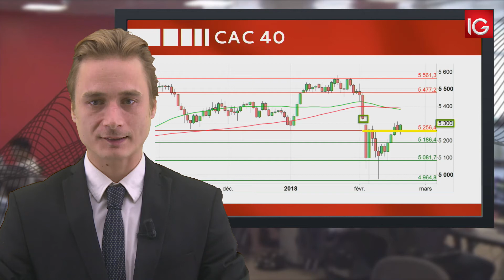Bourse - CAC 40, la journée pourrait être très volatile - IG 21.02.2018